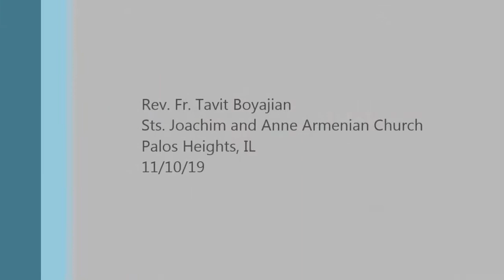We are Soldiers in the Army of the Lord